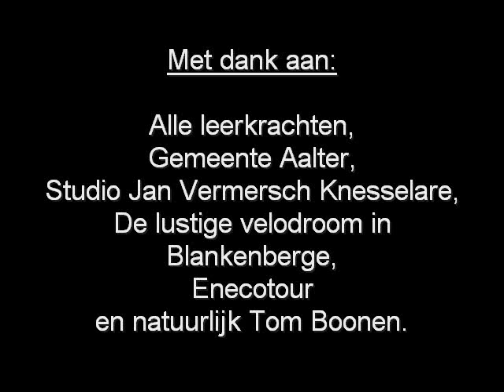Videoclip 'fietsen met Tom Boonen' Taborschool Bellem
Ons schoollied 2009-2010 is terug een groot succes! Meester Karel componeerde een geweldig rocknummer voor ons schoollied. Ieder jaar is het bang afwachten als de hit van vorig schooljaar geëvenaard kan worden? Na dag 1 zijn we al helemaal gek van het liedje! Bij ieder schoollied hoort een bijhorende videoclip. Dit jaar met exclusieve beelden van Tom Boonen in een montage van Tom Claeys.